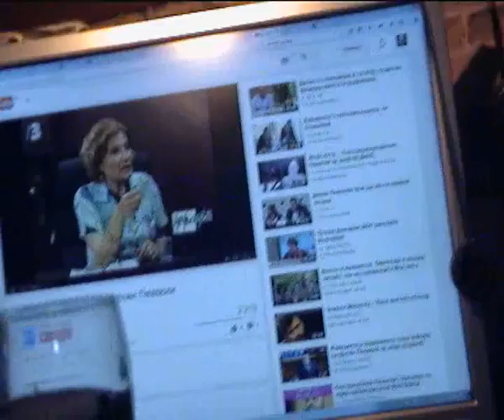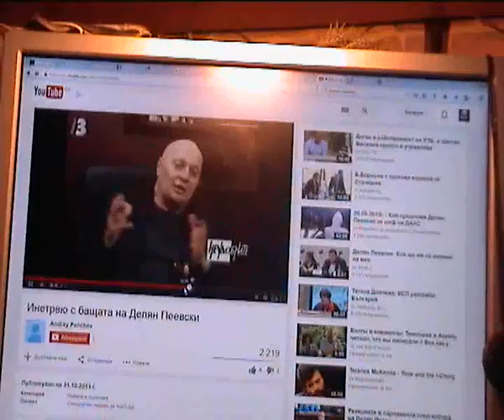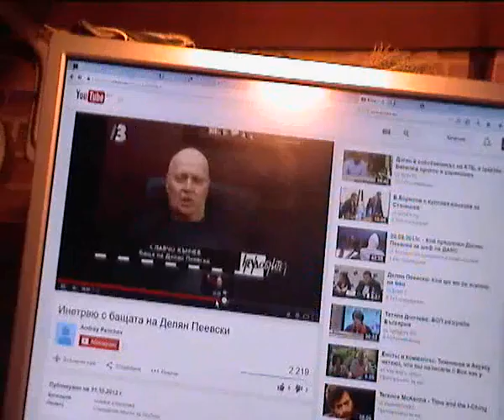вечерний не звон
българска политика